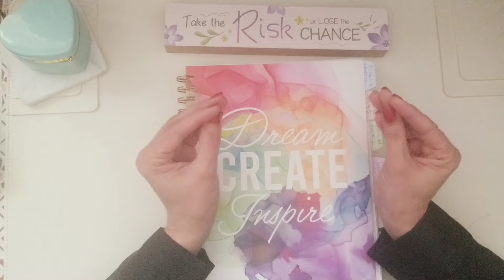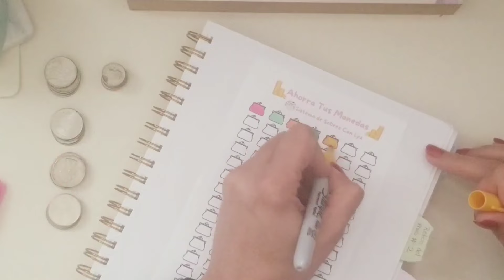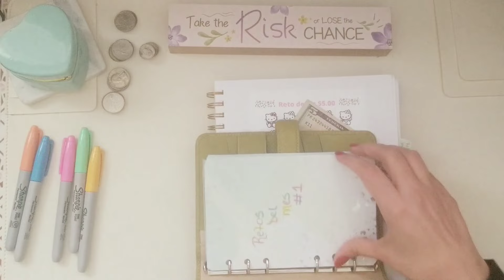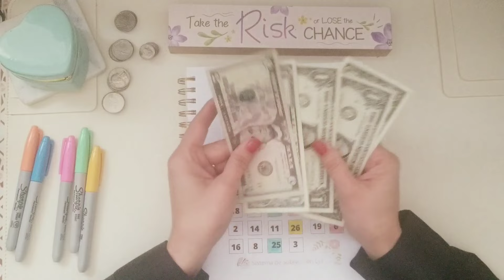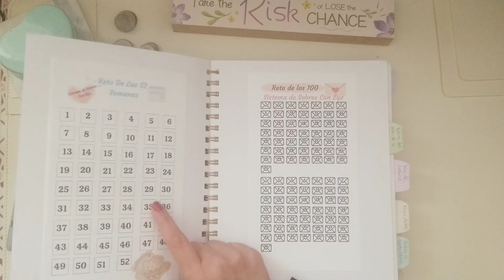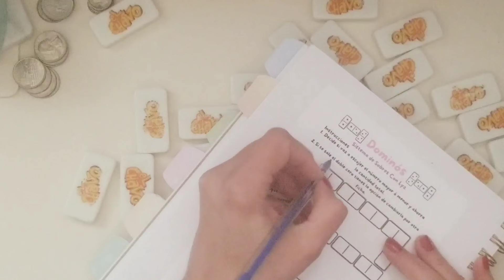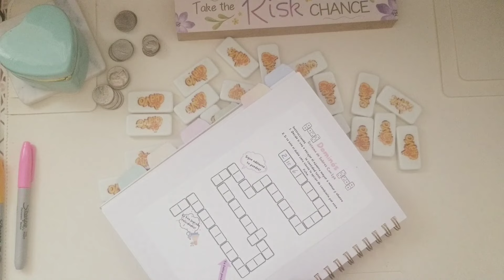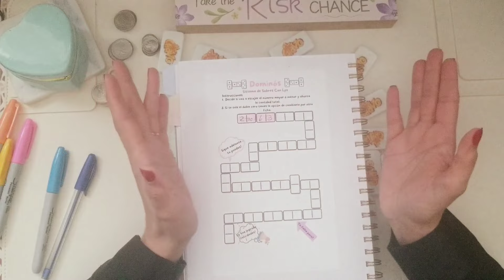2024/ Retos de ahorro con el sobrante de mis gastos variables